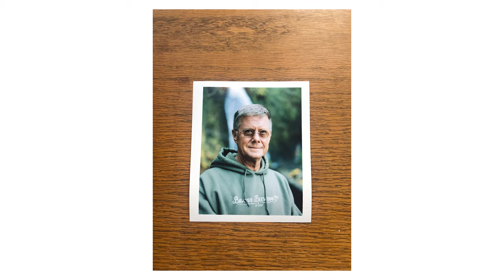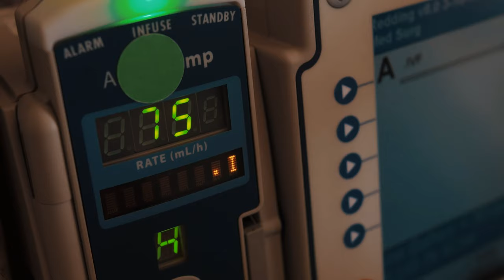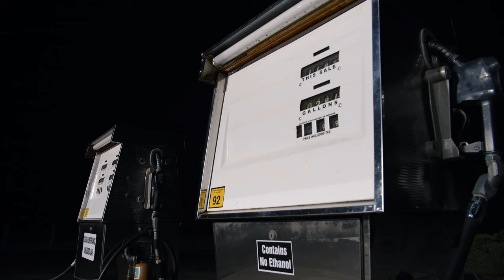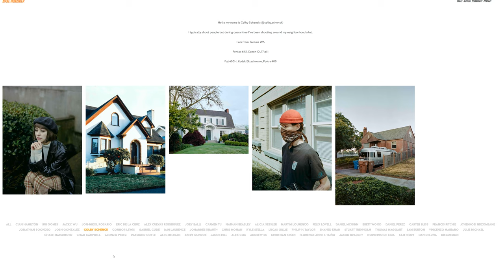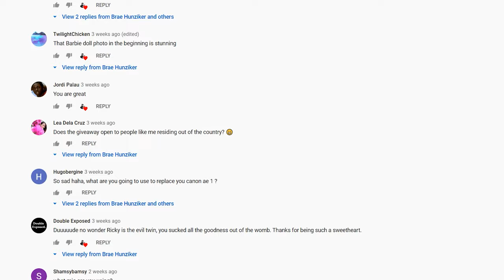Analog Artisans | The Photographer | Brae Hunziker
I've met up with plenty of creative people for this series but it was time I start doing some fellow photographers. There are many lined up but I'm waiting patiently until all of our schedules match. Until then I figured it would be cool to do some virtual episodes.

I interviewed Brae over Instagram live and asked him all about his life with film. All the images, voice audio and video in this was provided by Brae so props to him for all the wonderful images. Truly a great dude and a growing photographer that deserves your attention.

Peace and much love for the support. Comment or let me know who else I should interview for the series!